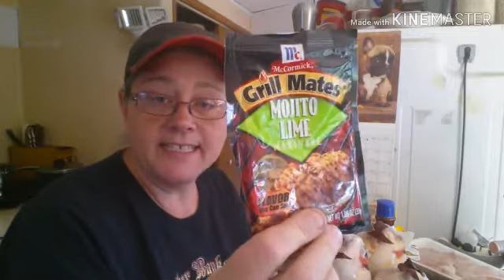FOOD LION GROCERY HAUL...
WANTED TO SHOW YOU MY FANTASTIC GROCERY HAUL FOR TODAY. I WASNT EXPECTING TO DO THAT KIND OF SHOPPING TODAY BUT GLAD I WENT WHEN I DID. WAS SOME GREAT DEALS. THANKS SO MUCH FOR STOPPING BY. HAVE A WONDERFUL DAY MY FRIENDS.

If You Want To  Help My Channel in  A Tangible Way It is Not  Expected  But It Is A  Blessing  To Me .You May Send A Donation To My Paypal At The Link Below